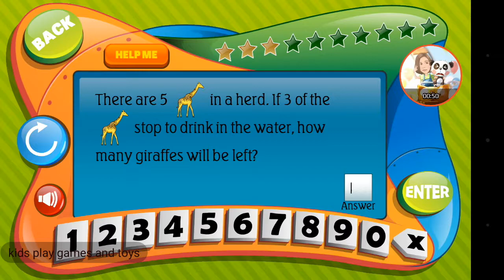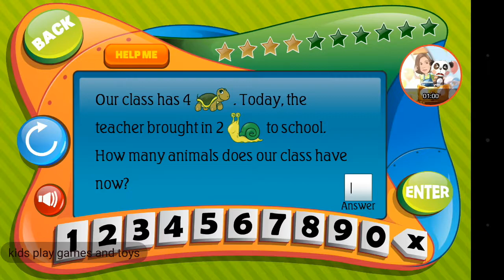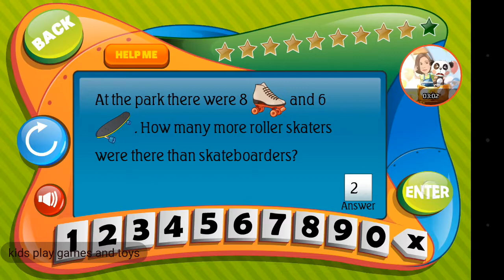Math word problems for first grade| 1st grade math| intellijoy app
Kids learn to solve math word problems in easy way and help kids to learn some math words and learn adding and subtraction .
Using some simple words in word problems.
This app is developed with intellijoy available in google play store for free